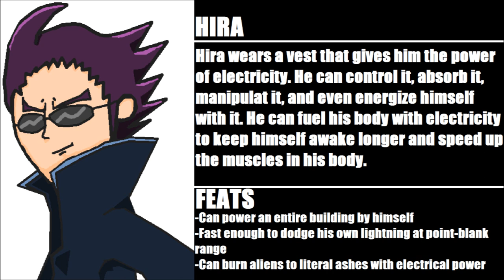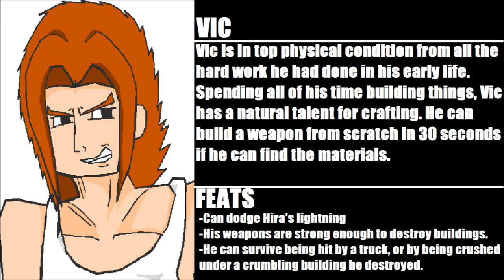OC FIGHTS - Hira VS Vic